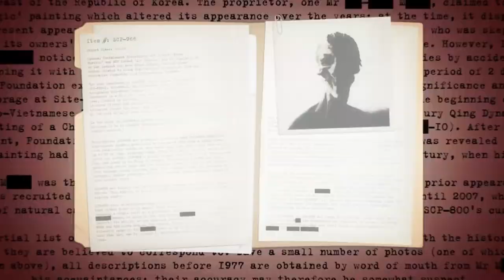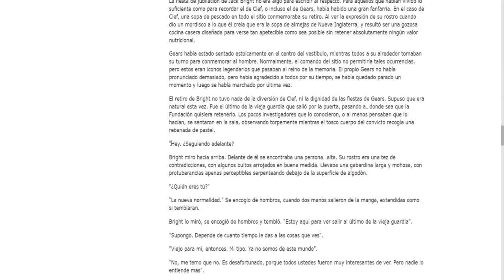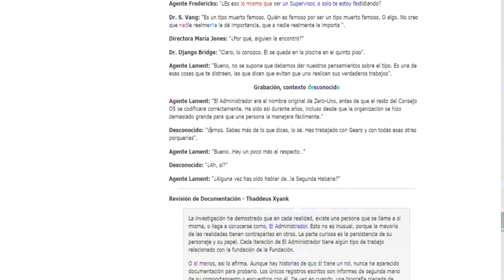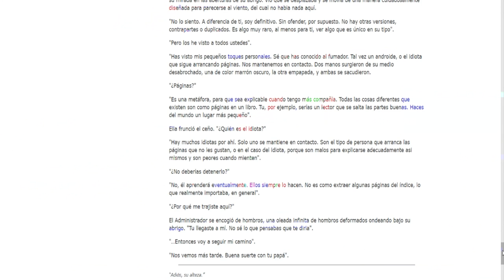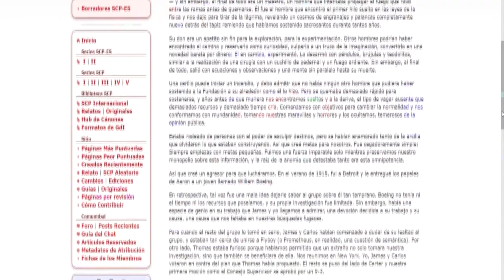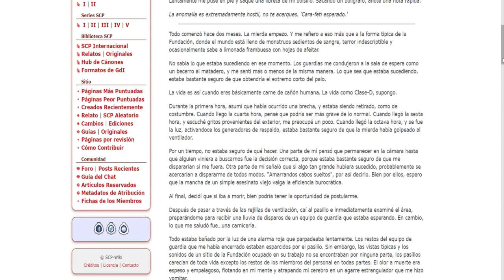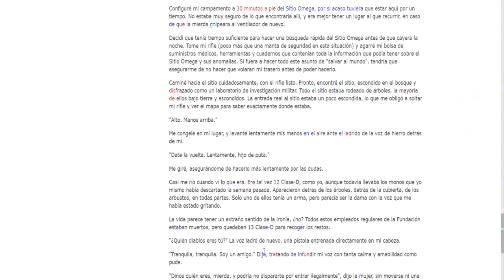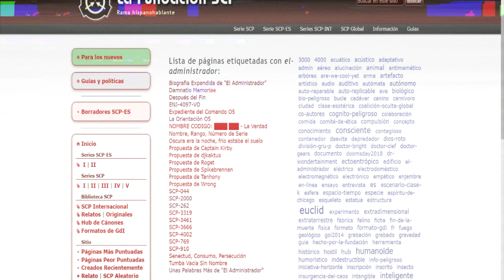El mayor misterio de la S.C.P - #2 ``El administrador V2´´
Estos vídeos serán un amplio debate colmado de teorías, conspiraciones e investigación en los que yo y mi equipo nos embarcaremos con el objetivo de descubrir una serie de incógnitas que esconde la famosa pagina Fundación S.C.P

Indagaremos en cada informe encriptado de la misma con tal de llegar a descubrir cosas impensables hasta ahora, desde la verdad del clan O5 hasta el verdadero origen de estas entidades. Batallaremos con esa telaraña colmada de mentiras y secretos con tal de arrojar luz a esta gran comunidad de agentes.